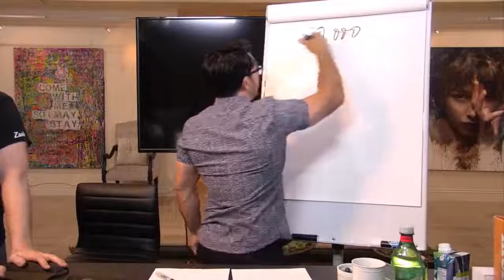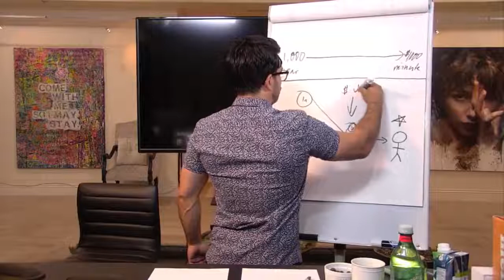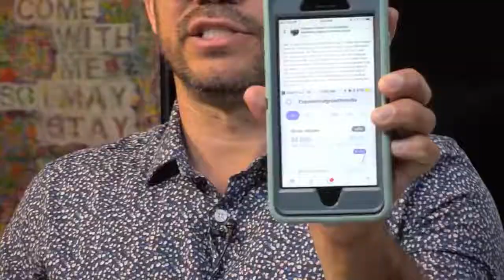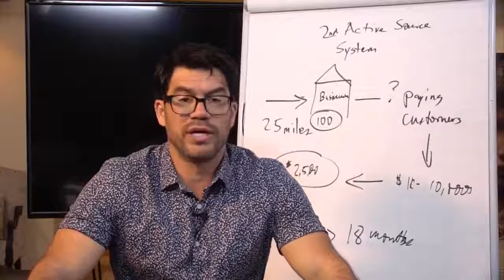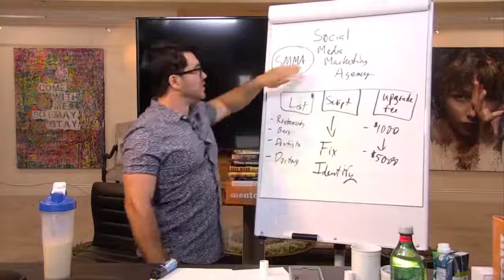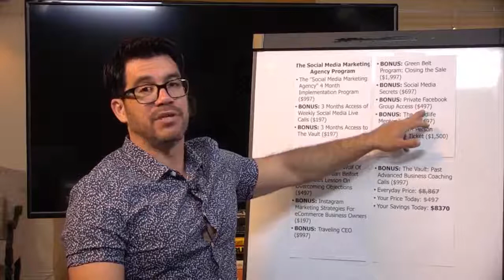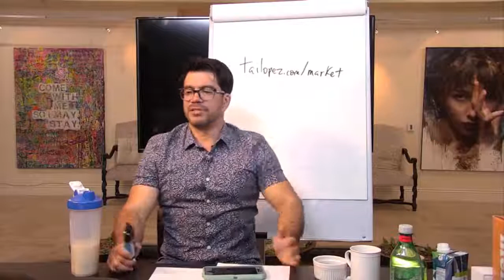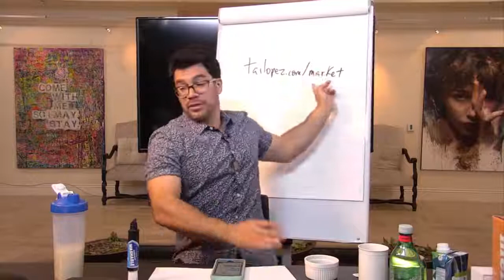The Best Way to Increase Your Income with a Social Media Marketing Agency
You will Learn for FREE from Tai in this training:

* How to get the skills you need to get small businesses to pay you (taught by the #1 social media marketing expert according to Entrepreneur magazine)

* How to get customers using social media, internet, and email marketing (multiple lessons from experts who actually use these tools every day to earn income)

* How to convince business owners to hire you by showing them you know how to manage social media, even if you have zero experience (and no matter your age, geographical location, or background)